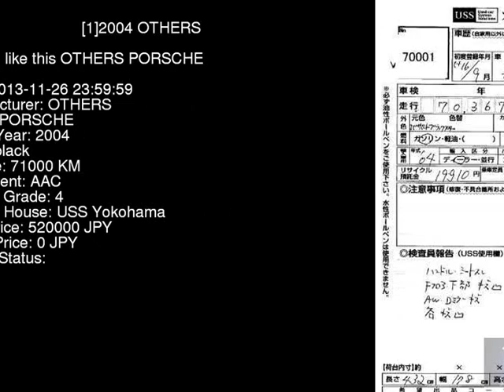2004 OTHERS PORSCHE 98623 - Japanese Used Car For Sale Japan Auction Import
2004 OTHERS PORSCHE  98623 - Japanese Used Car For Sale Japan Auction Import 98623,OTHERS,PORSCHE,jdmvip,vip,jdm,cars,japan,jdmvip.com,japanesecars,usedcars Japanese Used JDM Car For Sale At Auction in Japan for Import